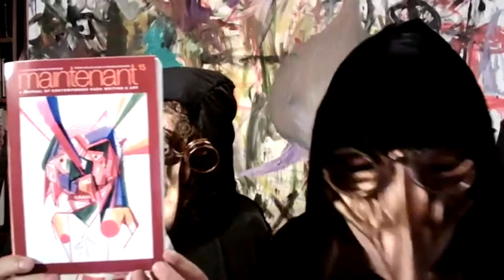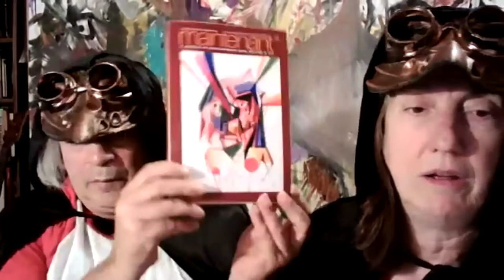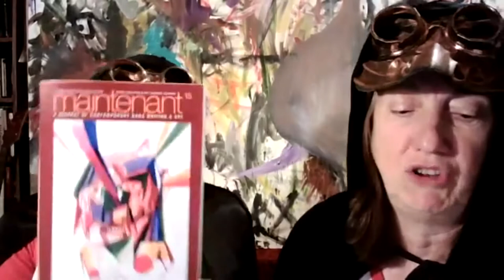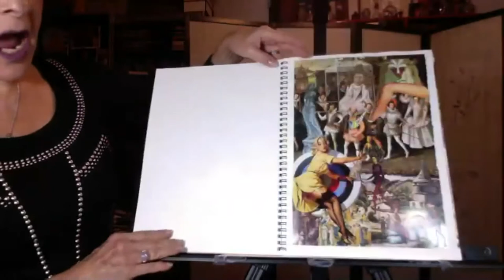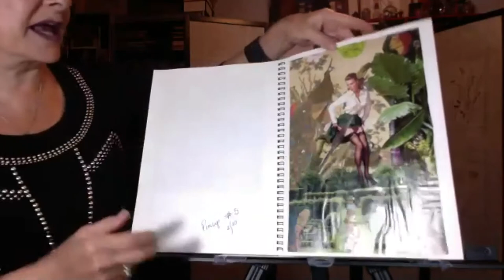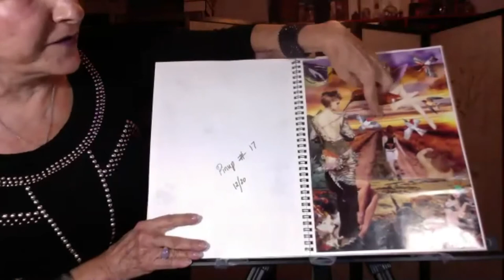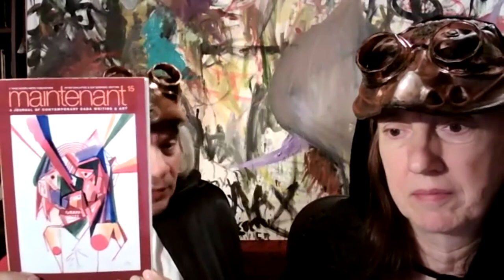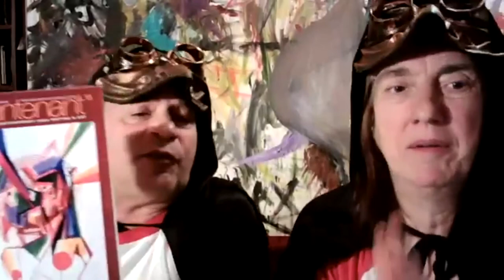New York Public Library 2021 Virtual Dada Festival--Part I, October 21, 2021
The festival includes performance, art, and poetry, inspired by the theme of this year’s journal “HUMANITY: THE REBOOT”

Session 1—East Coast DADA Superstars Part I | Thursday, October 21, 2021 | 6 PM EDT
Hosts: Peter Carlaftes & Kat Georges, co-directors, Three Rooms Press

Performers: Amy Barone, Billy Cancel, Jeff Farr, Ann Firestone Ungar, Robert Gibbons, Meghan Grupposo, Karen Hildebrand, Jerry Johnson, Matthew Hupert, Linda Lerner, Ruth Oisteanu, Valery Oisteanu, Puma Perl, Nicca Ray, Bruce Robinson, Angela Sloan, Zev Torres, and Joanie HF Zosike.

What is Dada? The original Dada movement started in Zurich, New York and Paris in 1916 as a artistic reaction to World War I. Many Dadaists believed that the ‘reason’ and ‘logic’ of a bourgeois capitalist society had led people into war—and would continue to do so. They expressed their rejection of that ideology through artistic expression that appeared to reject logic and embrace chaos and irrationality. In addition to being anti-war, Dada was also anti-bourgeois and anarchist in nature. Tenants of the movement continue through today, and are paraticularly relevant in the current global political spectrum.

The fierce New York-based independent publisher Three Rooms Press draws much of its inspiration from Dada and its legacy, including the beat movement, punk rock, pop art and the underground poetry and art scene. Three Rooms Press is particularly inspired by the life and work of Arthur Cravan.

About Arthur Cravan Arthur Cravan was a pugilist, poet, larger-than-life character, and idol of the Dada and Surrealism movements (as well as the nephew of Oscar Wilde). In 1913, he published the original Maintenant, widely-recognized as the first “zine” ever.  The current Maintenant series by Three Rooms Press was developed in homage to his original creation.  During the course of a short and spectacular life, Cravan wreaked havoc on himself and three continents in an escalating frenzy of artistic mania. He arrived in New York in 1914 where he met the poet Mina Loy, then moved with her to Mexico three years later when the United States entered the war. In 1918, he set out on a sailboat from Mexico to Argentina and never arrived. His disappearance has been the source of broad speculation.